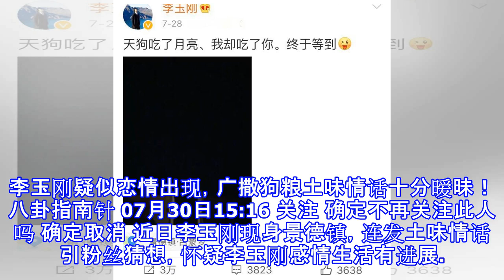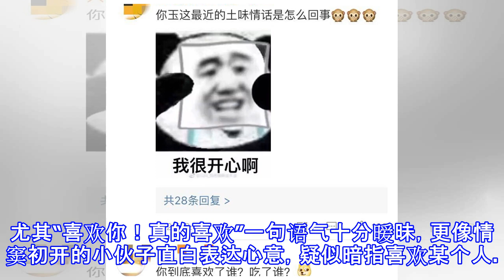李玉刚疑似恋情出现，广撒狗粮土味情话十分暧昧！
李玉刚疑似恋情出现，广撒狗粮土味情话十分暧昧！ 八卦指南针 07月30日15:16 关注 确定不再关注此人吗 确定取消 近日李玉刚现身景德镇，连发土味情话引粉丝猜想，怀疑李玉刚感情生活有进展。李玉刚深夜发微博赏月食，看似心情大好。还配文：“天狗吃了月亮，我却吃了你，终于等到”意味深长。广大粉丝按捺不住，纷纷留言追问“你”是指谁，这是有情况的节奏啊，是不是有“二大娘”了。这一谜团还没等解开，李玉刚又再次更微，内容暧昧升级，面对粉丝追问李玉刚没有丝毫的解释和回应，仿佛是正值热恋期的人不想受外界打扰。巧合的是两条微博都配有“调皮”表情包，回看李玉刚以前所发微博，都是中规中矩，内容严肃正经，但近日所发...